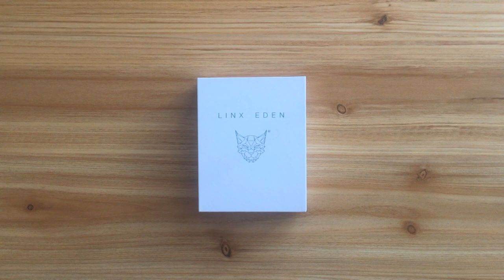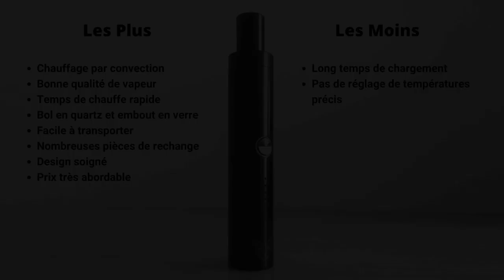Test & Avis Linx Eden - Vapo à convection à petit prix !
Voici notre présentation de l'Eden, le nouveau vaporisateur stylo à convection de Linx, le fabricant derrière le Gaia que nous avions déjà testé (lien du test vidéo en bas de la description).

Vapo prêté par Vaposhop !!! Sa fiche technique

L'Eden est dans la droite ligne des produits Linx puisqu'on retrouve de nombreux éléments chers à la marque US : le fameux four en quartz, le chauffage par convection ou encore les embouts en verre.

Le prix de l'Eden est lui aussi parfaitement cohérent avec le positionnement entrée-milieu de gamme de Linx puisqu'il coûte environ 100 euros.

Avec ce nouveau vapo, Linx nous promet donc un appareil de haute qualité à tout petit prix. Nous allons voir si les promesses sont tenues avec ce test, d'autant plus que le Gaia nous avait un peu laissés sur notre faim.